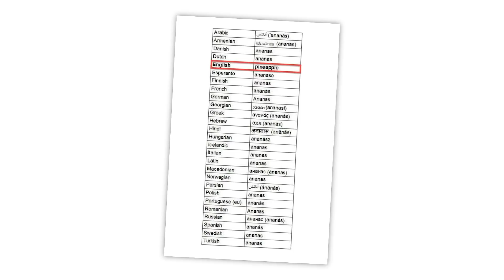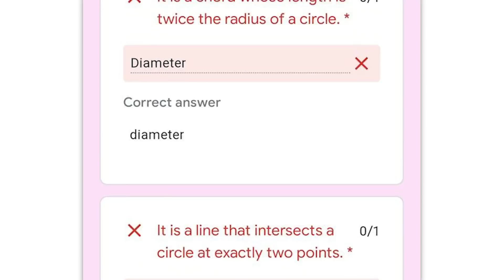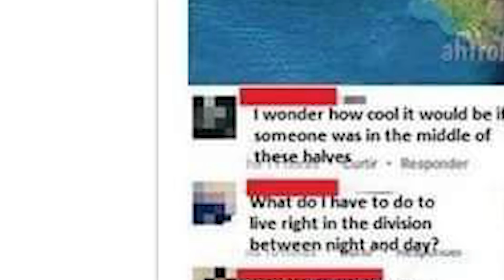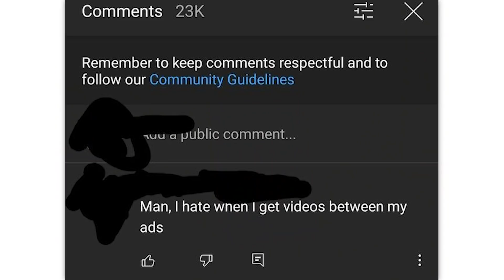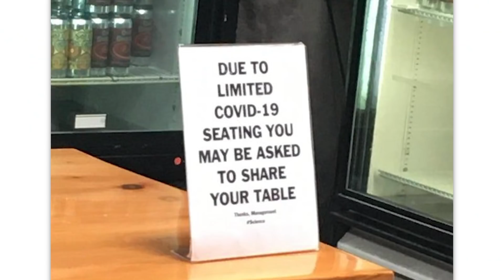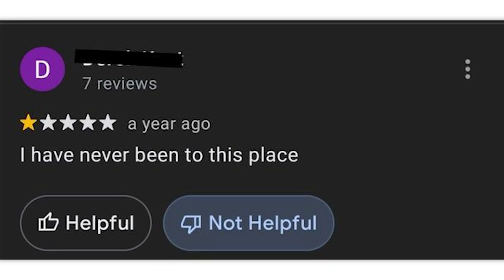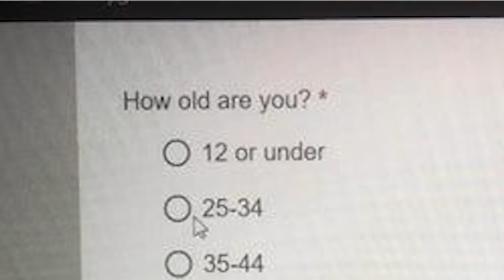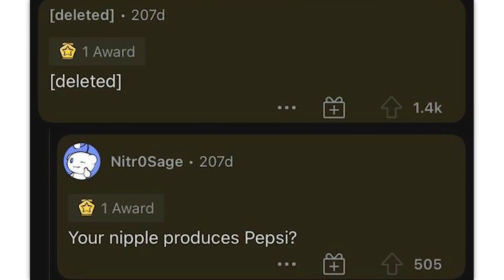r/Mildlyinfuriating · I'M STUCK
The best posts from the top of r/Mildlyinfuriating on Reddit. Don't forget to check out the community subreddit